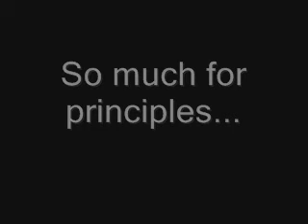Mike Huckabee...Christian Leader...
Mike Huckabee, Christian leader?  Mike Huckabee made an ad that had the words "CHRISTIAN LEADER" and where he talked about how nobody should trade their principles for politics...has he done this?